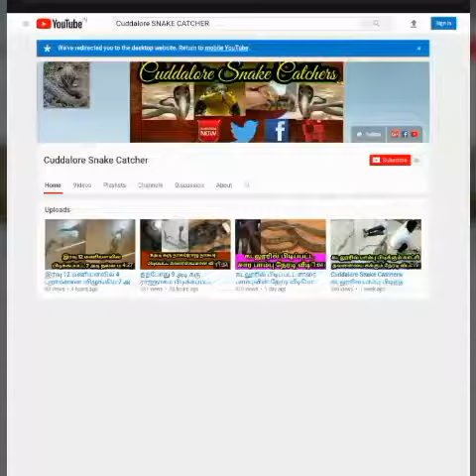Social Media 1| நடிகர் மன்சூர் அலிகான் தினத்தந்தி நிருபரை பார்த்து கேட்ட ஆணித்தரமான கேள்வி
Actor Mansoor ali khan speech at dinathanthi reporter to against society.
Everyone must watch it.

This is Another category division of Cuddalore Snake Catcher Channel..